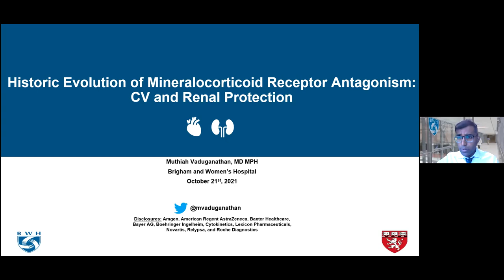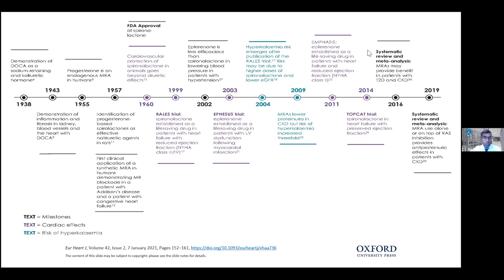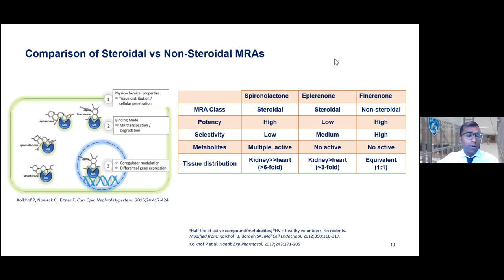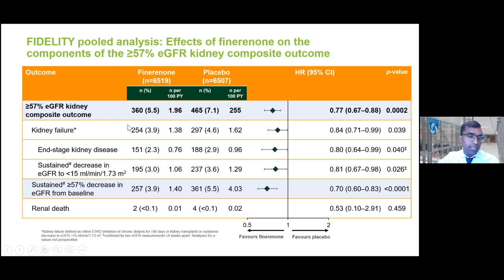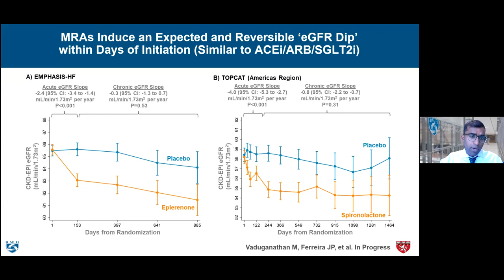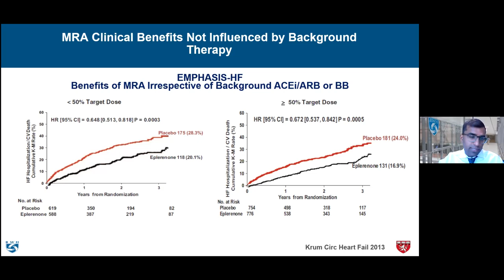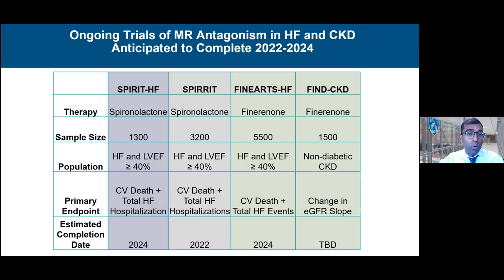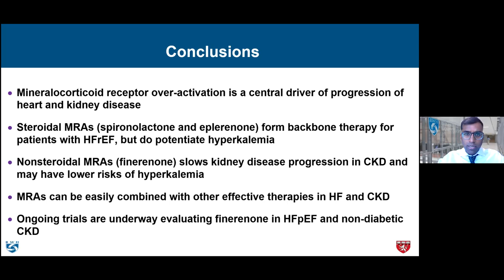Mineralocorticoid Axis in Health and Disease- History, Evolution and Clinical Implications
Event: Institute for Critical Care Medicine Grand Rounds

Topic: “Mineralocorticoid axis in health and disease- history, evolution and clinical implications”

Speaker: Muthu Vaduganathan, MD

When: Thursday October 21th 2021 1:00pm – 2:00pm